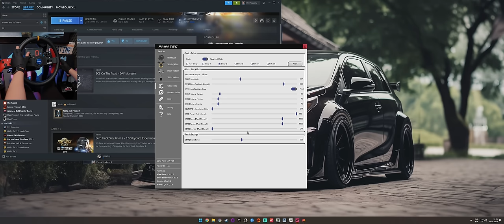"Tryb Fortnite" Oni znają CAŁĄ Mapę na PAMIĘĆ!z | Forza Horizon 5